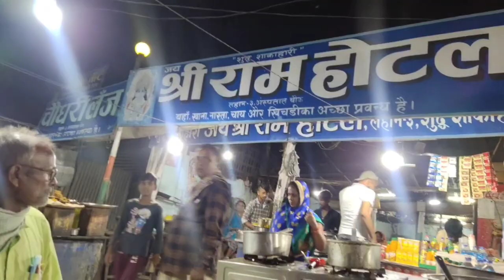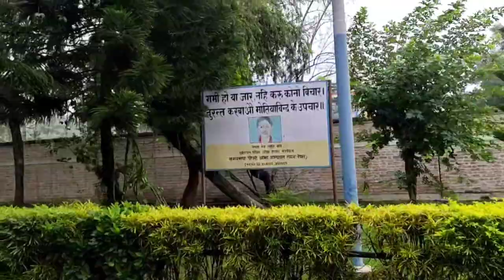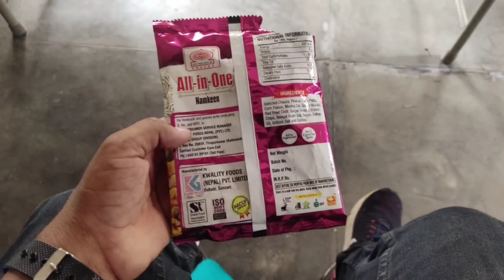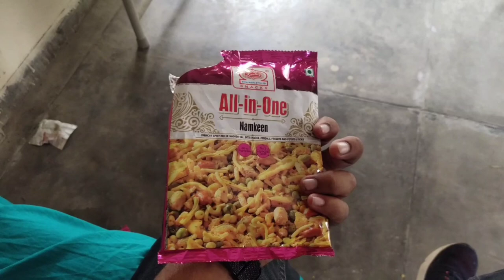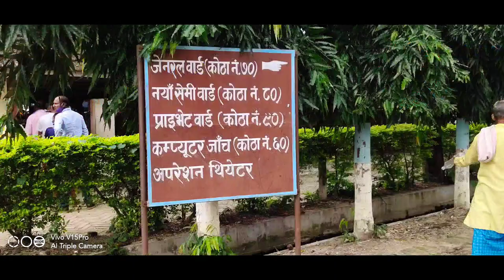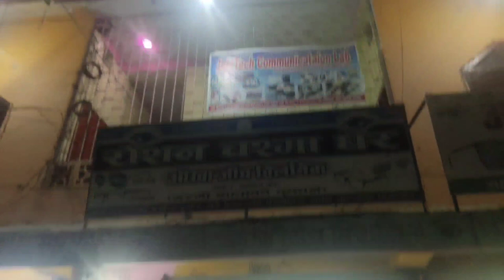India to Nepal vlog Tour |Roshan raj vlog | Part 1 | VLOG VIDEO😍😇😊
India to Nepal vlog Tour |
  ndia to Nepal vlog Tour |Roshan raj vlog | Part 1 | VLOG VIDEO
roshan raj vlog |
nepal tour,
india to Nepal,
nepali vlog,
1st foreign tour,
my first out of india tour,
Foreign travelling,
kathmandu tour,
Himalaya country,
northeastern country vlog,
roshan raj Vlog,
jhajha to nepal vlog,
bihar to nepal,
raja vlog ,
flying beast,
sourav joshi vlog,
it's akash vlog,
eye hospital vlog,
lahan Eye hospital nepal,
Eye specialist hospital,
vlog with grandfather,
nepali food,
tourism,
beauty of nepal,
Mt Everest,
india to nepal vlog brothers gaming,
sj vlogs india to nepal,
india to nepal travel vlog,
sj vlogs india to nepal day 2,
india to nepal bike vlog
mechi eye hospital nepal,
bhairahawa eye hospital nepal,
biratnagar eye hospital nepal,
birtamode eye hospital nepal,
virat nagar eye hospital nepal,
drishti eye hospital nepal,